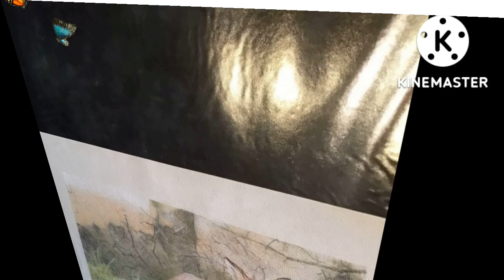Beautiful Artwork | Drawings | Paintings from Steve Johnson Fine Art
Hello Friends,
Enjoy watching these beautiful handmade art work from Steve Johnson Fine Art. If you are interested in these beautiful handmade products, you may shop them